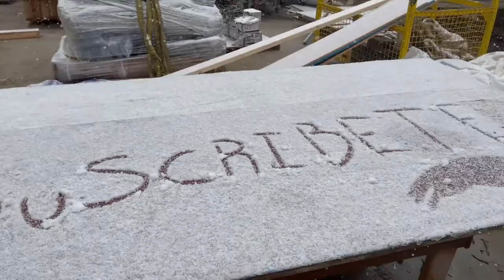DIA DE NIEVE EN CONSTRUCCION EN CANADA | Trabajo en Canada 🇨🇦 |FERNANDO ROJO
RECOMENDACIONES
BOLSAS PARA CARPINTERO DE CLIP

PORTA MARTILLO

PORTA CELULAR

LAS MEJORES RODILLERAS DEL MUNDO

FERNANDOROJOL